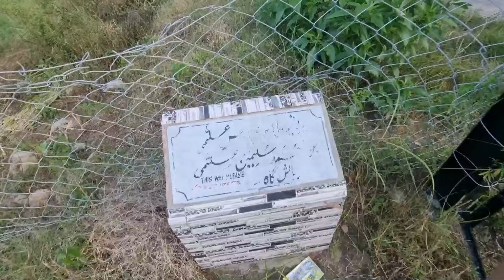Biggest Bungalows Of Mini London Mirpur || Bari Khotiyon Wala Gaon Bachlakara Dadyal | 9 Gazi Qabar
biggest bungalow of mini london
village of uk people
uk people kothi
bungalow
famous bungalow,
luxury bungalows
expensive house
expensive houses in bachlakara
expensive houses in dadyal
luxury house tour
luxury expensive house tour
house price in dadyal
house for sale in mirpur